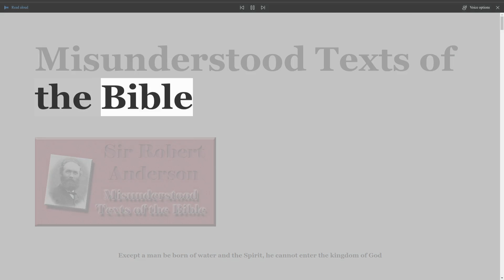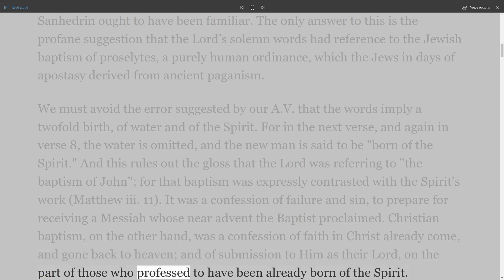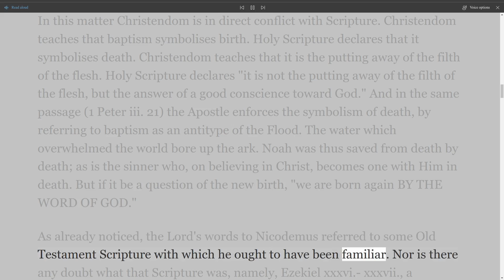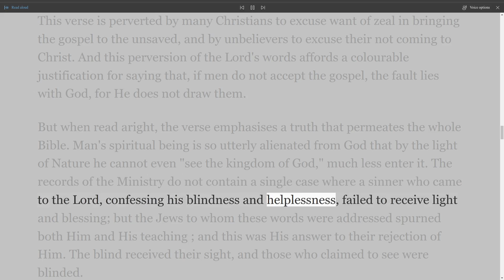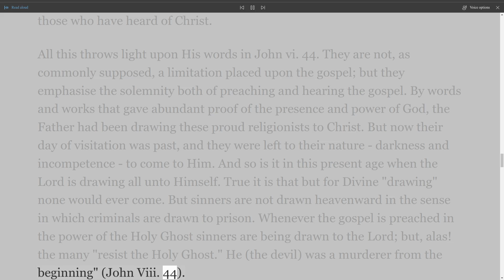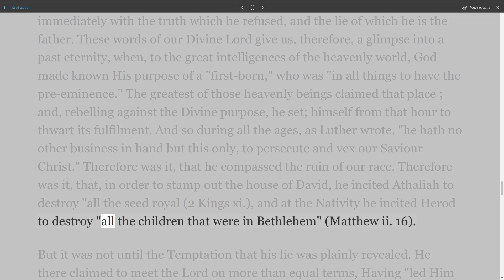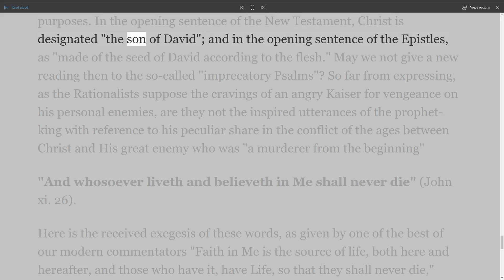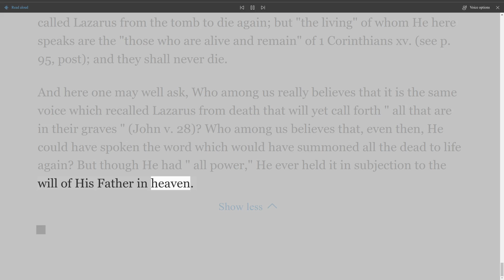Misunderstood Texts of the Bible by Sir Robert Anderson. Chapter 3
Misunderstood Texts of the Bible
by Sir Robert Anderson
Table of Contents
Chapter I  The New Testament Introductory Chapter
Chapter II  Which of you by taking thought can add one cubit to his stature?
Chapter III  Except a man be born of water and the Spirit, he cannot enter the kingdom of God
Chapter IV  Every branch in Me that beareth not fruit He (the Father) taketh away
Chapter V  Jacob have I loved, but Esau have I hated
Chapter VI  The letter killeth
Chapter VII  If by any means I might attain unto the resurrection of the dead
Chapter VIII  It is impossible to renew them again unto repentance
Chapter IX  Anointing him with oil in the name of the Lord
Chapter X  For this cause was the gospel preached also to them that are dead, that they might be judged according to men in the flesh, but live according to God in the spirit.